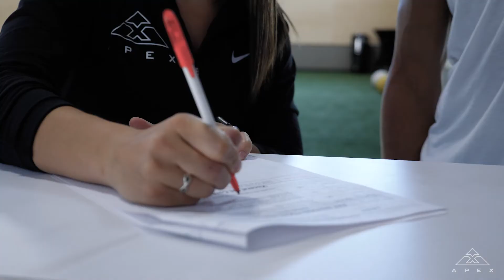DEXA Scan | Apex PWR | Tigard, OR